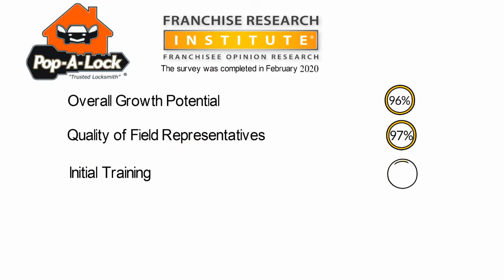Pop A Lock is World-Class!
Pop-a-Lock is World-Class! Find out more.